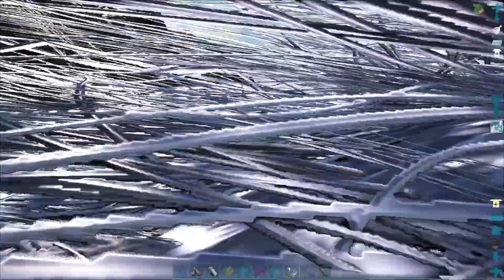I'M BACK! AND BREEDING REX'S! On Ark's Lost Island 29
Hey, how's it going everyone?! Welcome to Soloing the Ark. I'm Phlinger Phoo.

This Video contains no swearing

I want to give a special thanks to my Patreons and most especially to...